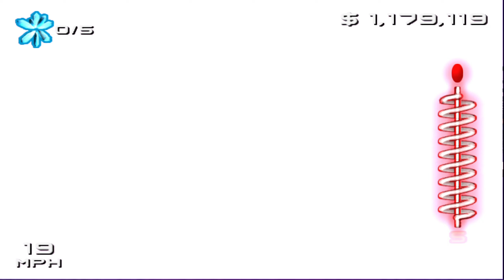Big Challenges 5 | Peak 2 - Psymon | SSX 3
I'm going to be uploading everyday one video of any SSX made until now, hopefully EA doesn't take long to get us another SSX or at least a remaster or remake of old SSX.

In this video, we're gonna be in SSX 3 with Psymon, going into Big challenges all over peak 2. :)